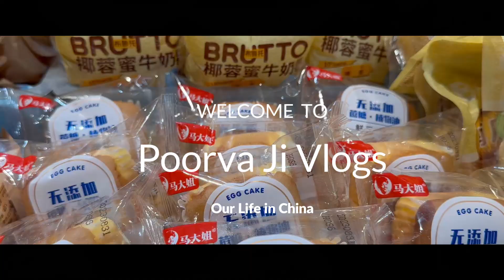😱 INDIAN YELLOW DRESS SHOCKS CHINESE LOCALS 😱 Indian In China♥️ Supermarket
😱 INDIAN YELLOW DRESS SHOCKS CHINESE LOCALS 😱 Indian In China  @Dr.PoorvaJi